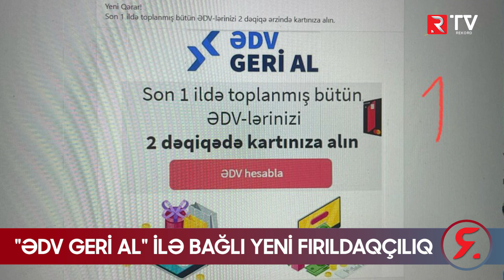“ƏDV Geri al” ilə bağlı yeni FIRILDAQÇILIQ